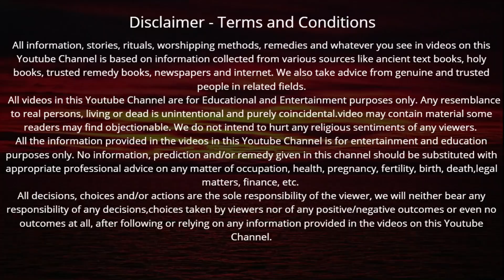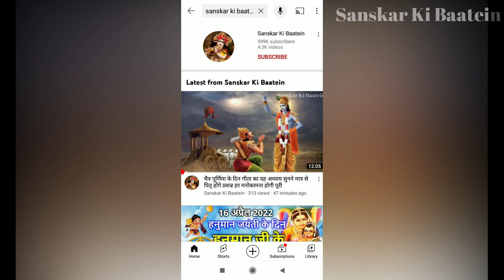Amavasya August 2022 Date | Bhado Amavasya Kab Hai 2022 | भादो अमावस्या कब है शुभ मुहूर्त तिथि 2022